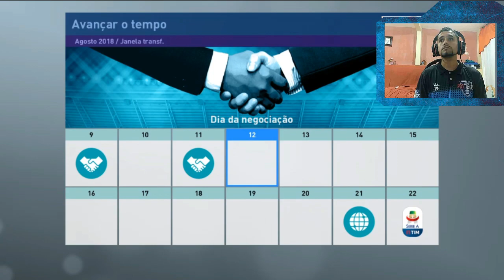MASTER LIGA - CONTRATAMOS O LUCAS PAQUETA E CIA - COMEÇA O CAMPEONATO ITALIANO - PES 2019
SALVE SALVE GALERA,HOJE NOSSO VIDEO É O TERCEIRO EPISODIO DA NOSSA NOVA SERIE DE MASTER LIGA,VAMOS TENTAR REERGUER O FIORENTINA,SE GOSTAREM DO VIDEO DEIXEM O LIKE MAROTO E SE INSCREVAM EM NOSSO HUMILDE CANAL PIOS AJUDA DE MAIS AMIGOS,TMJ SEMPRE.

NOS ENVIEM LOOTS QUE FORTALECE DE MAIS O NOSSO HUMILDE CANAL AMIGOS

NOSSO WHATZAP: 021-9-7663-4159